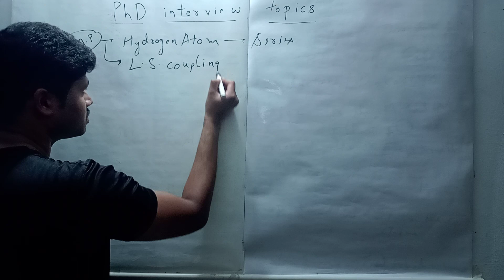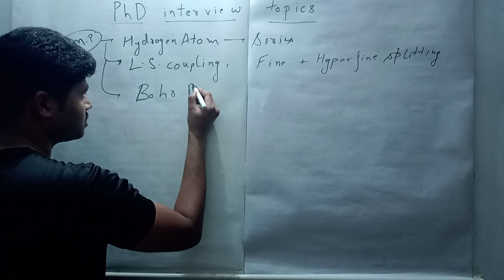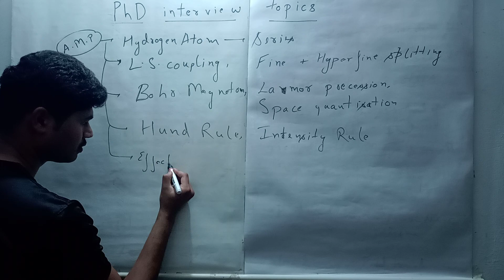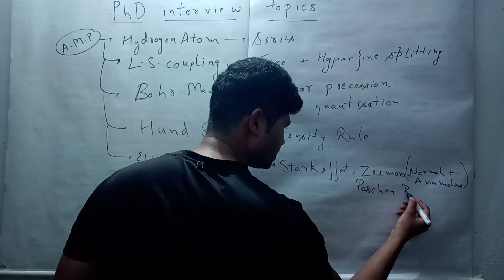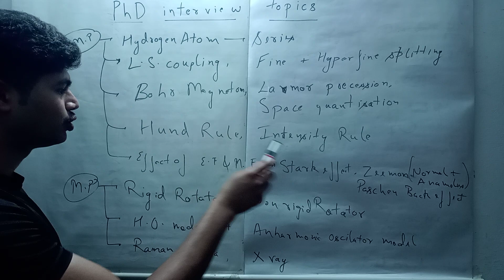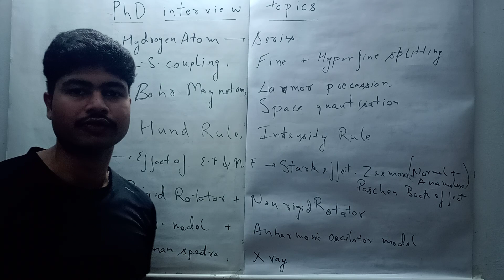PhD interview important topics _ Atomic and Molecular Physics